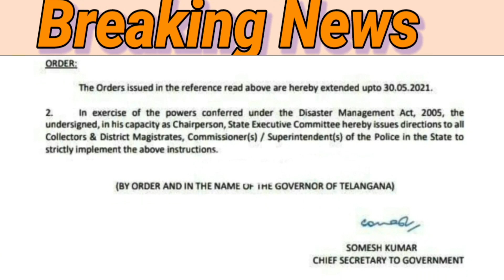Telangana Government has Taken Sensational Decision G.O.MS.NO.107 issued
Telangana CM KCR Signed on the File
Breaking News in Telangana

11TH PRC
11th prc fitment and basic pay details
11th prc telangana latest news
11th prc andhra pradesh
11th prc telangana
prc andhra pradesh latest news
11th prc ap latest news 2019
11th prc telangana latest news today
11th prc telangana
11th prc fitment table
11th prc fitment and basic pay details
11th prc latest news
11th prc in andhra pradesh 2019
11th prc telangana latest news 2019
ana latest news 2019
11th prc ap
11th prc fitment and basic pay details pdf